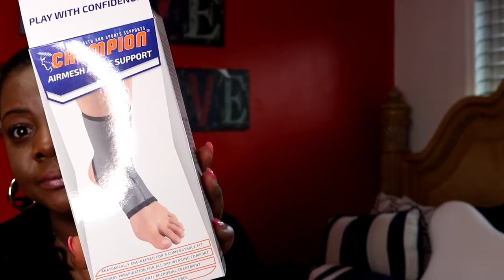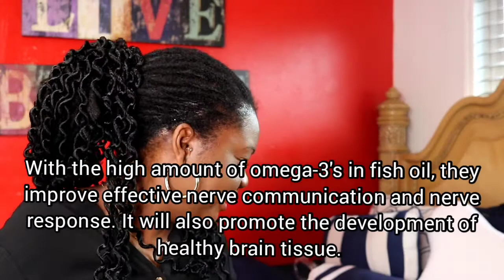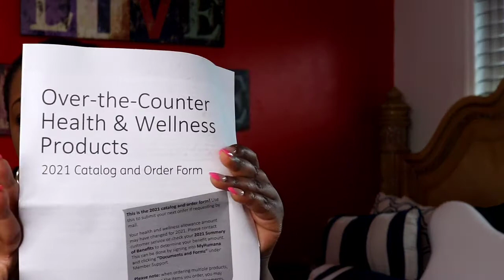Humana Health insurance benefits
Additional benefits may be available with a separate monthly premium.

Routine vision coverage

Routine dental coverage

Routine hearing coverage

Meal delivery service

Healthy Food Card

OTC drugs and supplies

SilverSneakers® fitness program †

Transportation

Wigs (Chemotherapy)

Inpatient care at a psychiatric facility

Your plan covers up to 190 days in a lifetime for inpatient mental health care in a psychiatric hospital.

$0 copay per admission

Outpatient group and individual therapy visits

Cost share may vary depending on where service is provided

$0 copay

Dental Benefits

Additional dental benefits may be available with a separate monthly premium.

Medicare-covered dental services

$0 copay

Routine Dental

Bitewing x-rays up to 1 set(s) per year

$0 copay

Comprehensive oral evaluation or periodontal exam up to 1 every 3 years

$0 copay

Periodic oral exam up to 2 per year

$0 copay

Prophylaxis (cleaning) up to 2 per year

$0 copay

Amalgam and/or composite filling up to unlimited per year

$0 copay

Simple or surgical extraction up to unlimited per year

$0 copay

Necessary anesthesia with covered service up to unlimited per year

$0 copay

Maximum benefit

$2,500 combined maximum benefit coverage amount per year

Vision Benefits

Additional vision benefits may be available with or without a separate monthly premium.

Medicare-covered vision services

$0 copay

Diabetic eye exam

$0 copay

Glaucoma screening

$0 copay

Eyewear (post cataract surgery)

$0 copay

Routine Vision

Routine exam up to 1 per year

$0 copay

Contact lenses up to unlimited pair(s) per year

$0 copay

Eyeglasses-lenses and frames up to unlimited pair(s) per year

$0 copay

Fitting for eyeglasses-lenses and frames up to unlimited per year

$0 copay

Max benefits: contact lenses, eyeglasses-lenses and frames, fitting for eyeglasses-lenses and frames

$400 combined maximum benefit coverage amount per year

Additional notes

$0 copayment for routine exam up to 1 per year. $400 maximum benefit coverage amount per year for contact lenses, eyeglasses-lenses and frames, fitting for eyeglasses-lenses and frames or 3 pairs of select eyeglasses at no cost. Eyeglasses include polycarbonate lenses with ultraviolet protection and scratch resistant coating.

Hearing Benefits

Additional hearing benefits may be available with a separate monthly premium.

Medicare-covered hearing services

$0 copay

Routine Hearing

Fitting/evaluation up to 1 per year

$0 copay

Routine hearing exams up to 1 per year

$0 copay

Hearing aids (all types) up to 1 per ear per year

$1,000 maximum benefit coverage amount per ear per year

Preventive Benefits

In-network: $0 for the following preventive services when you see an in-network provider:

Bone mass measurement

Annual wellness visit

Breast cancer screening (mammogram)

Cardiovascular screenings

Cervical and vaginal cancer screening

Colorectal cancer screening

Diabetes screening

Immunizations

Lung cancer screening

Medicare diabetes prevention program (MDPP)

Prostate cancer screening exam

Routine physical exams

Plan Documents

Documents

Summary of Benefits

View deductibles, copays and more.

English Spanish

Provider directory

Search the directory on Humana's non-Medicare website.

List of providers

Pharmacy directory

List of pharmacies

Printable prescription drug list

Visit Humana's non-Medicare website to see prescription drug tiers.

List of prescription drugs

Evidence of Coverage

See what's covered, and what you pay as a member of this plan.

English Spanish

CMS plan ratings

Check how Medicare rates this plan's quality and performance.

English Spanish

Back

Enroll

Need help? Call

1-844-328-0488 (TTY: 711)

Daily, 8 a.m. to 8 p.m.

Schedule appointment with a licensed Humana sales agent

Legal

Privacy

Internet Privacy Statement

Site Map

Accessibility

Alternative Language Forms

Humana is a Medicare Advantage HMO, PPO and PFFS organization and a stand-alone prescription drug plan with a Medicare contract. Humana is also a Coordinated Care plan with a Medicare contract and a contract with the state Medicaid program. Enrollment in any Humana plan depends on contract ??